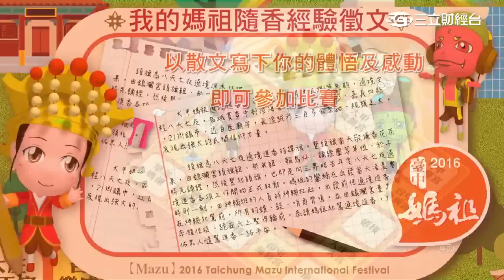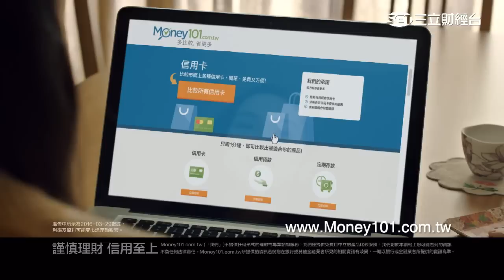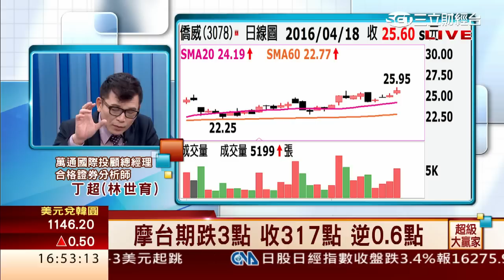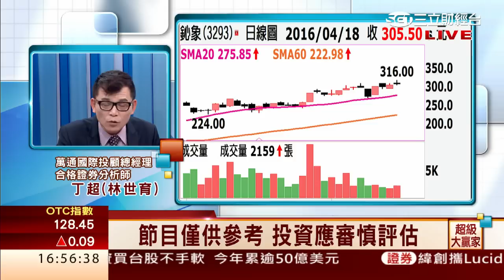丁超(林世育)-0418 指數區間整理 要買就買最強股∣超級大贏家∣三立財經台CH88